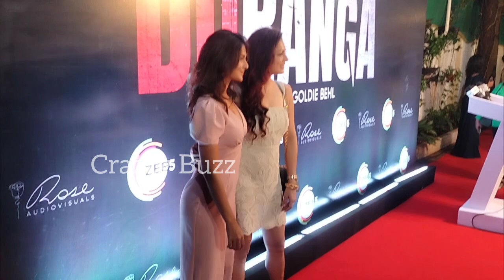Jennifer Winget Looking Gorgeous Arrives At DURANGA Screening At Juhu